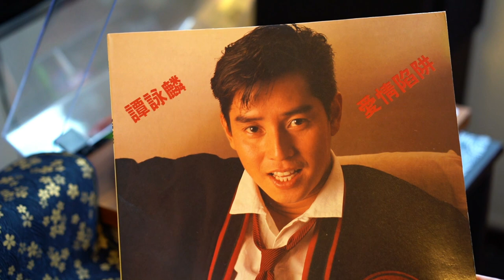雨夜的浪漫 - 譚詠麟 Alan Tam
雨夜的浪漫

作詞：向雪懷
作曲：鈴木
編曲：盧東尼

留戀於夜幕　雨中一角
延續我要送你歸家的路
夜靜的街中　歌聲中
是一個個熱吻
誰令到我心加速跳動

甜絲絲溢自你的嘴角
忘掉了以往痛苦的失落
浪漫呼吸中　漆黑中
就只有你共我
從沒有這刻的衝動

Fantasy　喜悅眼淚
你熱力似火
Fantasy　享受現在
這滴下雨水
多麼多麼需要你
長夜裡　不可分開癡癡醉
跳進傘裡看　夜雨灑下去

Turntable : TEAC TN-4D
Cartridage: Nagaoka MP-110